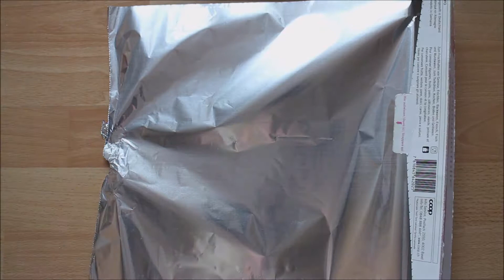DIY: 'Silber Apfel' für Herbstdekoration, Halloween, Raumdekoration [W+]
Brauchst du noch schnell eine schöne Herbstdekoration? Kein Problem, mit diesem einfachen Bastelvideo kannst du eine schöne Herbstdeko zaubern! Funktioniert auch super mit Kindern zu basteln! Mit wenig Aufwand und mit Materialien, die jeder zuhause hat entsteht in kurzer Zeit ein schöner Hingucker!